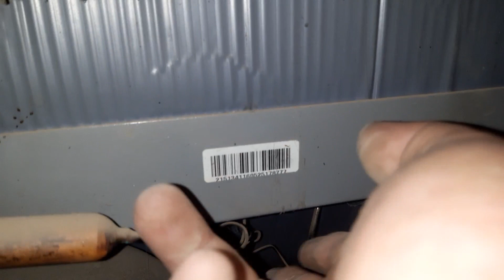اصلاح صوت الثلاجة | موتور الثلاجة او الفريور بيخبط ويتكتك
صوت الثلاجة عالى عند بداية التشغيل واسباب صوت طقطقه موتور الثلاجة وصوت مزعج فى الفريزر اثناء الفصل وحل مشكله الصوت نهائيا بنفسك

اهم قوائم التشغيل لسهولة البحث